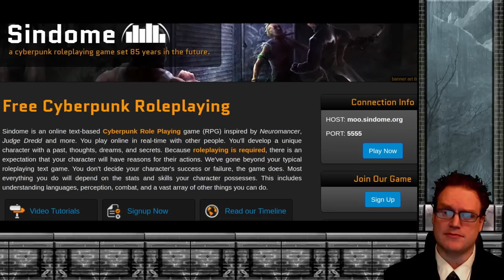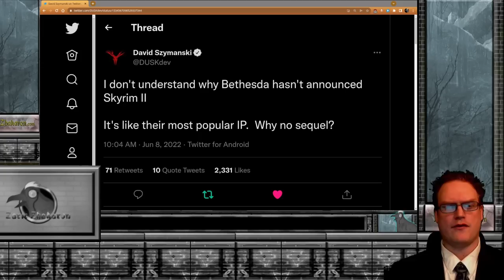Your Favorite Game isn't a "REAL RPG"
Just a bunch of random, disjointed thoughts from a few conversations I've had over the last couple weeks, but really conversations I've read online since before the World Wide Web existed.

"The game I like is a REAL RPG because I like the things in it, but this other game has less of those things I like, therefore it isn't!" Been talking about that online lately, figured I'd put words to video and yap mindlessly about it for 20 mins.

What creates a Pure RPG, a True RPG, a Actual RPG, as opposed to the games you don't like as much, which obviously aren't. Where RPGs come from, and why none of it matters.